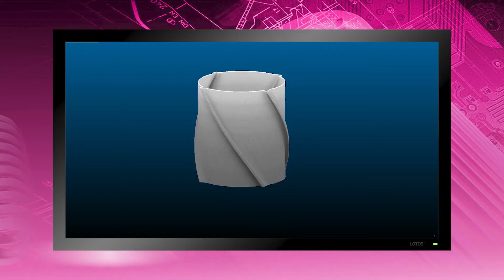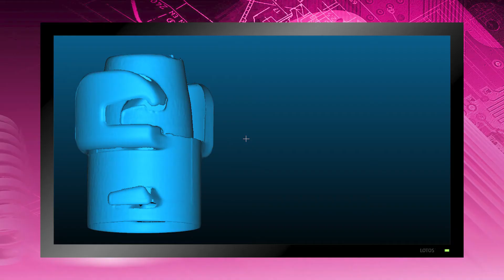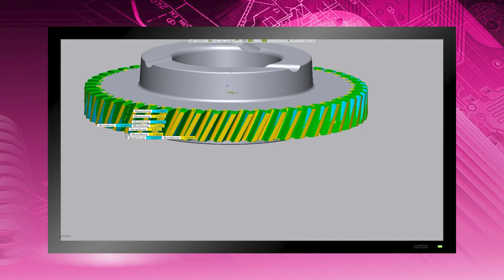Systèmes de mesure optiques 3D = LOTOS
Les systèmes de mesure automatiques LOTOS permettent de mesurer de façon rapide et précise les contours extérieurs complets ou certains secteurs individuels d'objets de mesure quelconques, indépendamment de leur forme, et de détecter la présence de défauts. Le mesurage 3D se fait sans contact avec des capteurs optiques d'une précision en plage µm. Le résultat est affiché sous la forme de l'objet de mesure en modèle 3D. Un logiciel performant, d'utilisation intuitive, rend possible l'évaluation rapide des résultats de mesure.